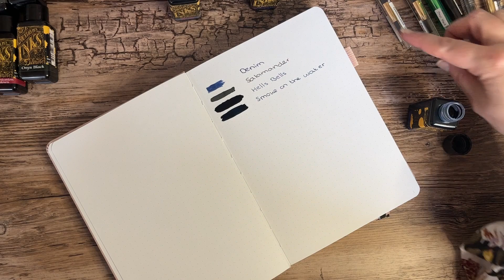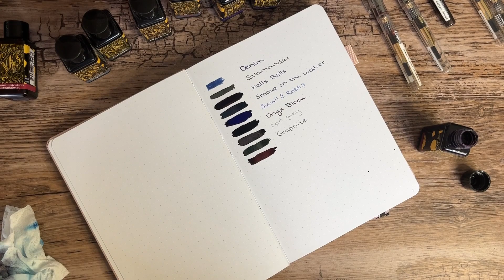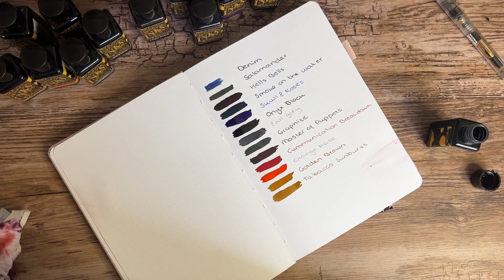Hoe vul je een PREPPY vulpen met DIAMINE inkt?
In deze video laat ik zien hoe ik mijn Preppy vulpennen vul en welke kleuren ik inmiddels heb verzameld.

Kortingscodes:

Voor 10% korting op de officiële website van Notebook Therapy kun je gebruik maken van mijn kortingscode Naomi10.

Voor 10% korting op de officiële website van A&O kun je gebruik maken van mijn kortingscode Naomi10.

Voor 10% korting op de officiële website van The washi tape shop kun je gebruik maken van mijn kortingscode Naomi10.

Voor 10% korting op de officiële website van Yop and Tom kun je gebruik maken van mijn kortingscode Naomi10.

Krijg 10% korting op de Hand- en Brushletterworkshop met code Naomi10

Follow & Support